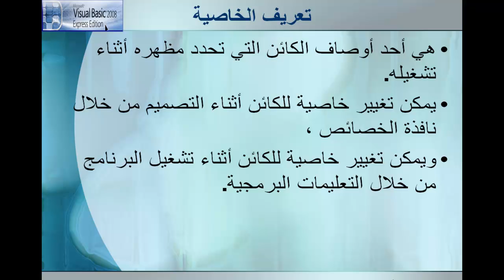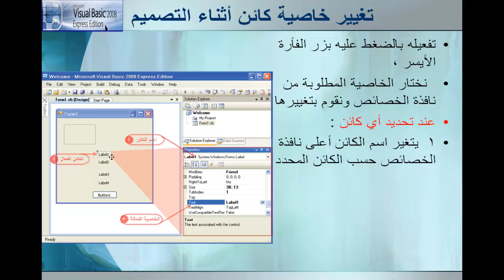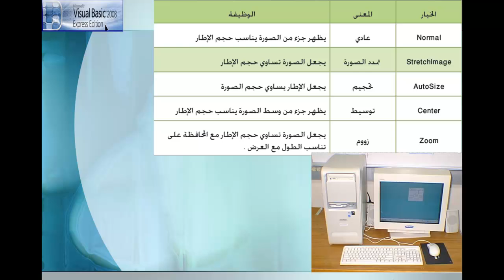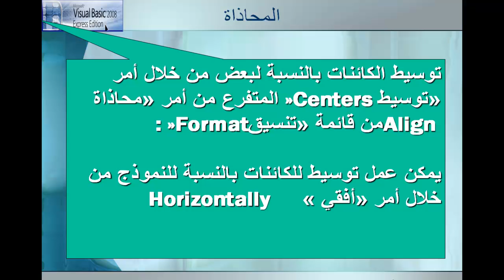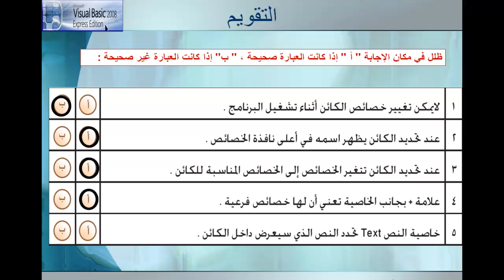grade12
الصف الثاني عشر , فصل دراسي أول , برنامج البيسك المرئي , الدرس (4), ضبط عناصر البرنامج